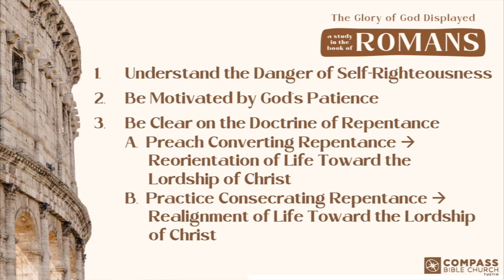The Glory of God Displayed, Part 11: Displayed in Patience (Romans 2:1-5)